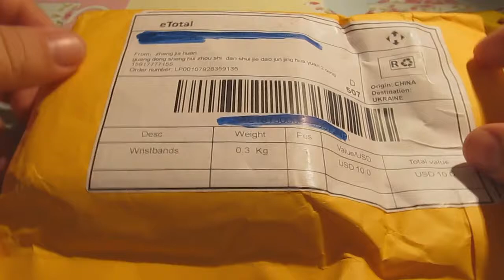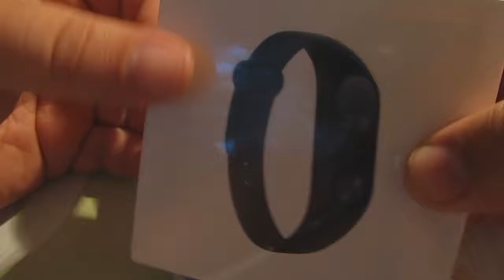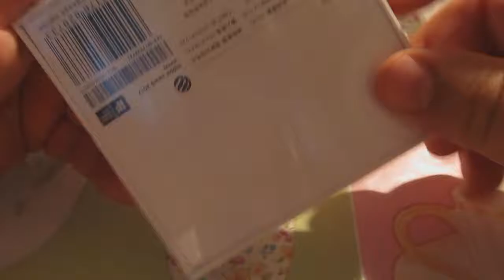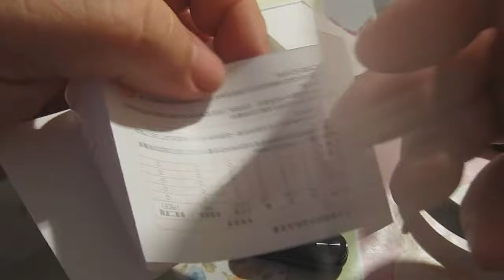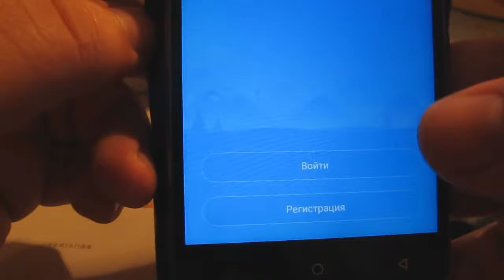Xiaomi Mi Band 2 смарт-браслет + супер оригинальный металлический ремешок для Xiaomi.